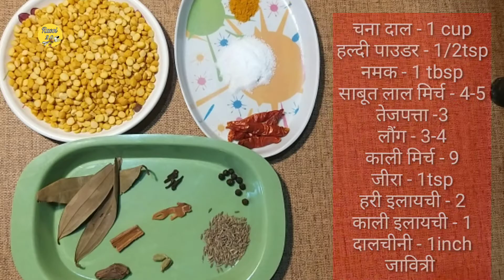कटहल के इतने टेस्टी वेज कबाब बनाएंगे तो नॉन वेज भी भूल जायेंगे || 2 style of kathal kabab recipe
Friends, aaj ki video me humne kathal ke kabab ki recipe share ki hai. Ise humne do style me bnaya hai aap ko jo bhi testy lge bna skti hai.

Rasoi 2.0